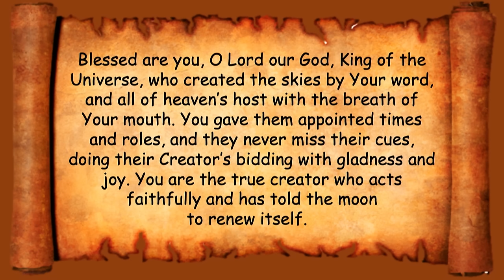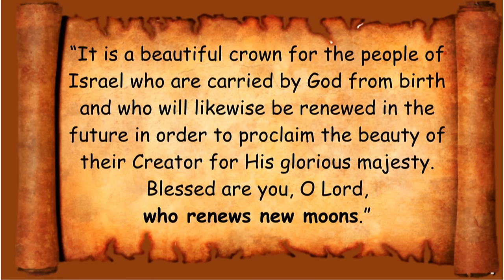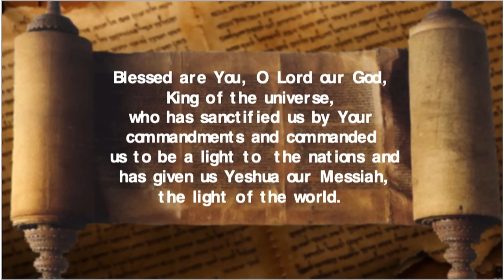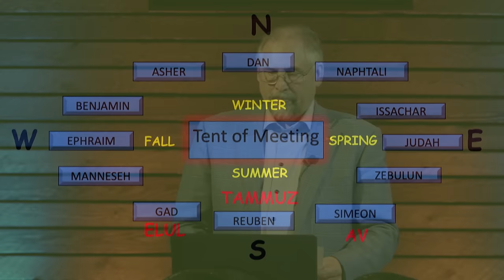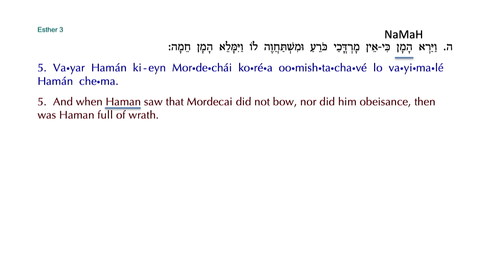July 6, 2024: Rosh Chodesh Tammuz 5784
join us as we celebrate the new month of Tammuz!